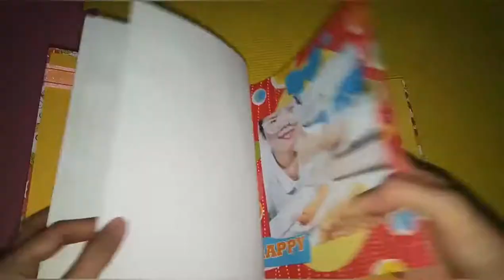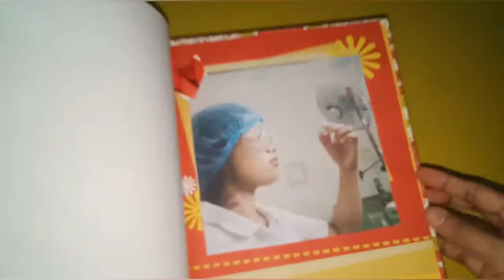SCRAPBOOK ALBUM | MEMORY BOOK ❤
This is a simple scrapbook I made..